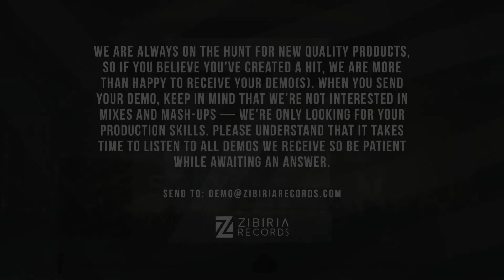LYO - Stay [Official Music]